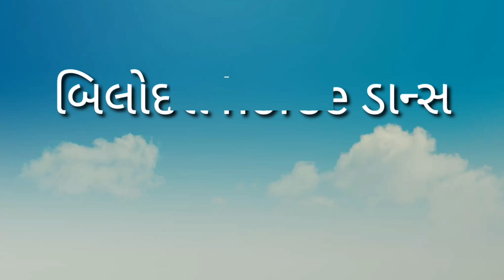My first video in bilodara l બિલોદરા ઘોડા રેસ l 3am natural l my first video bilidara horse dance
my first video bilodara.yaha sab ghodi ko leke nachane ke lie aaye hai l

The  horse very nice .

and comments

 3am natural

my extra video show.

  horse dance video

 नाचती घोडी के विडीय़ो देखे  निचे लीक है I